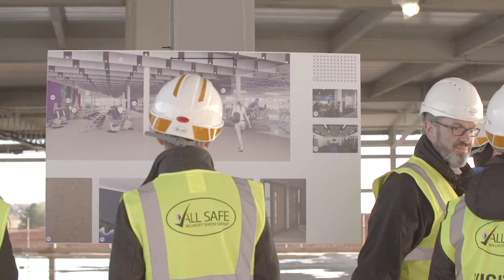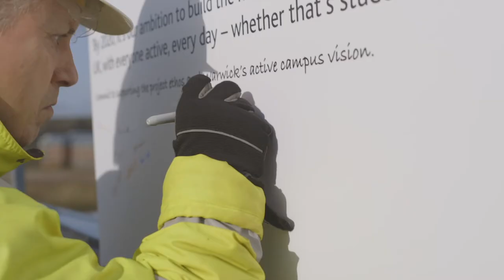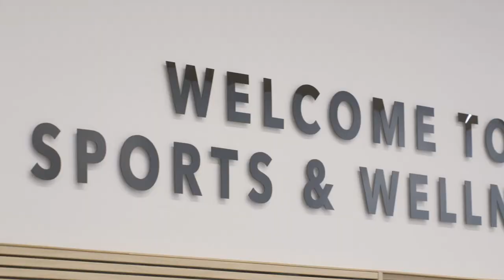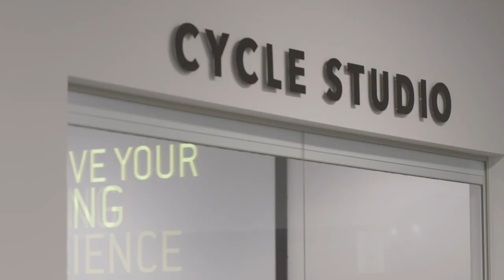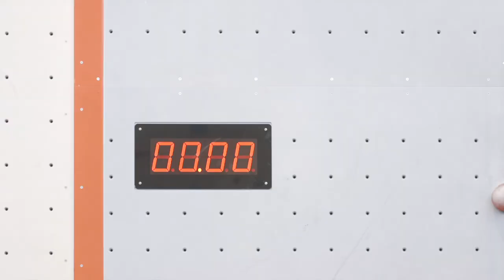Willmott Dixon Construction | University of Warwick - Sports & Wellness Hub | Construction Journey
For more information about the remote capture and film production services we offer,